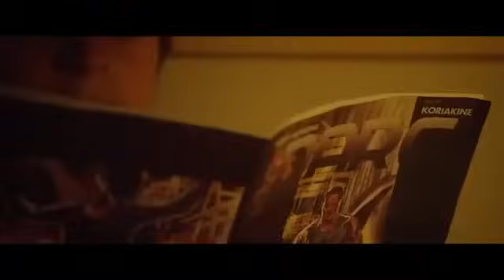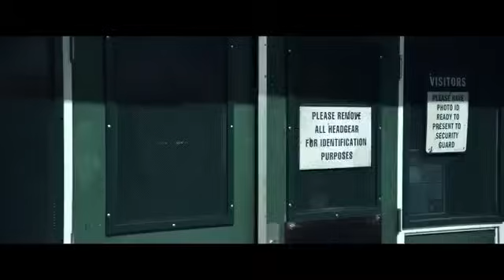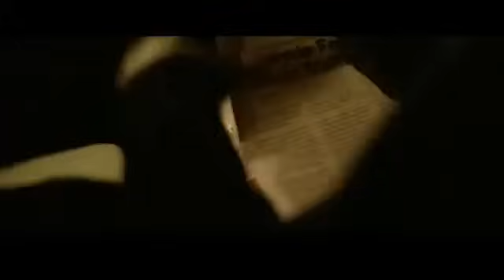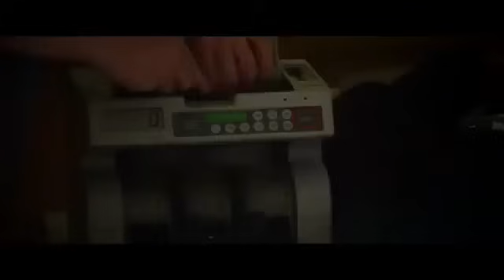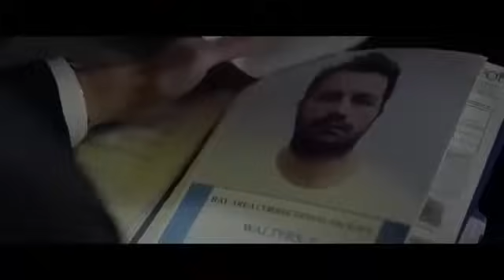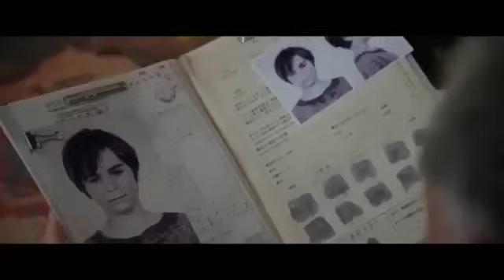DJ AFRO MOVIES | NEW 2020 | LATEST MOVIE | ACTION MOVIE | DJ AFRO KIMONDA